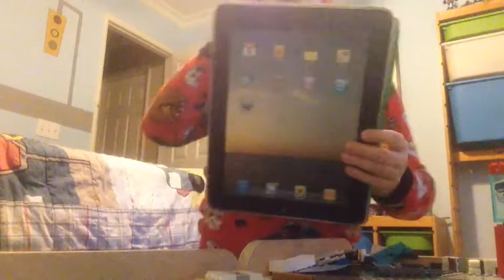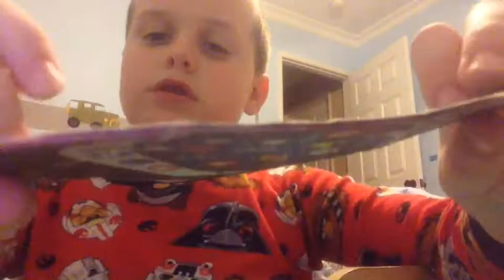Rhett And Ronny